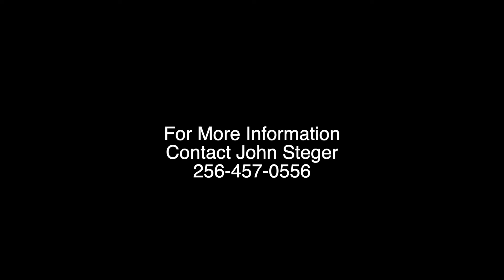Lakewood November 2022 - A Woodland Homes Community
Located in Athens, AL